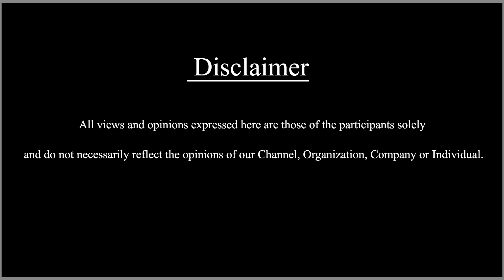த்ரிஷாவின் ஜோடியை மணக்க பிரபல நடிகை விருப்பம் | Bayilvan Ranganathan | Gossip Folk Ep-33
This special episode is about kollywood ace actors, Ranganathan shares many unknown secrets of actress and also controversy about trisha.